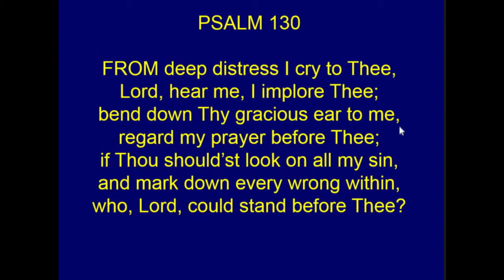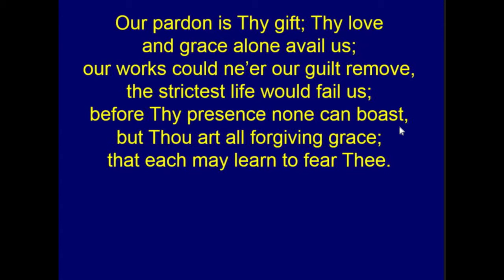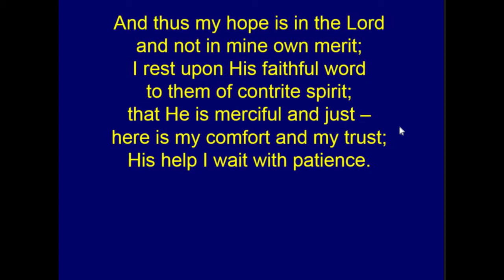Psalm 130 - From deep distress I cry to thee • Martin Luther 1546; Catherine Winkworth; John Manton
Psalm 130 - From deep distress I cry to thee • Martin Luther 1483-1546; tr. by Catherine Winkworth 1827-78 Alt. by John D Manton b.1930